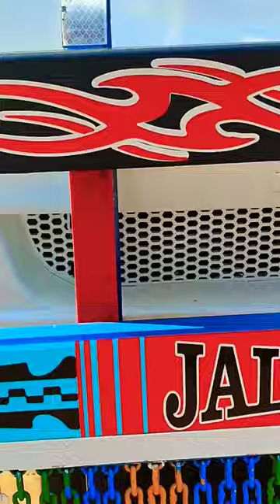Ashok Leyland front bumper radium